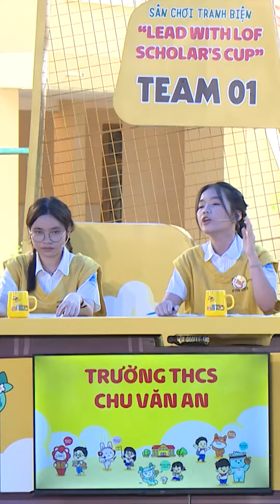Trailer tóm tắt P1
SCHOLAR'S CUP - SÂN CHƠI TRANH BIỆN | MC Đại Nghĩa, ST Sơn Thạch, Fanny, Vũ Thịnh
⚡Săn ngay Combo Đủ Đầy - Nhả Vía Học Hay của Lof Malto để có một năm học thật là ""trộm vía"" nhé!